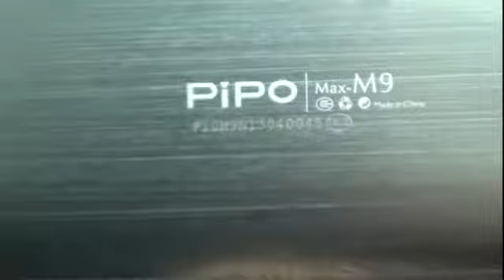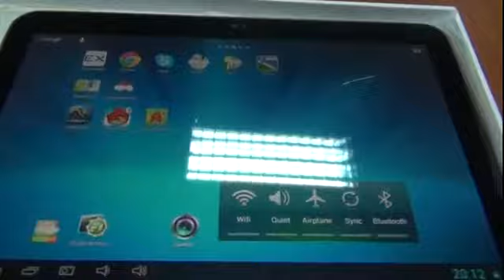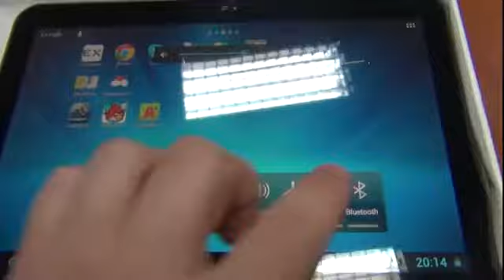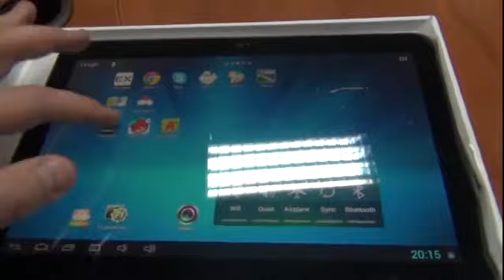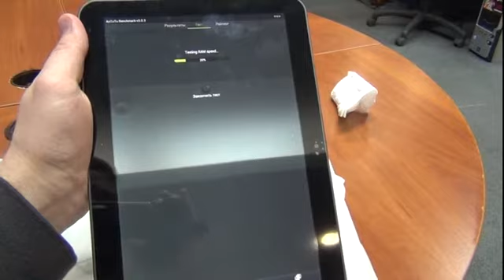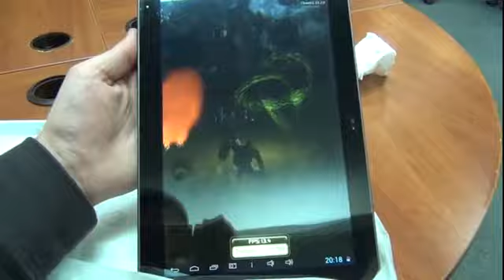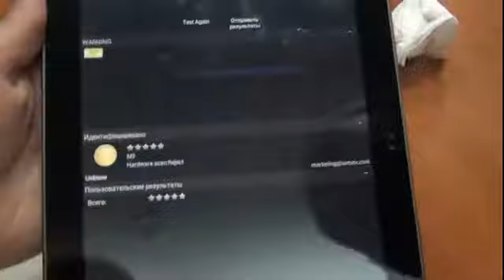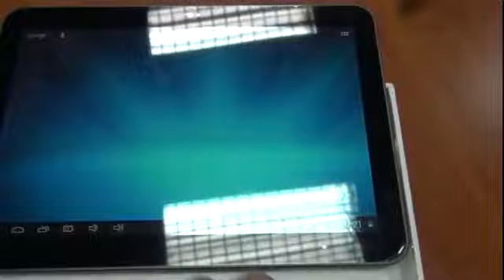PIPO M9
(PIPO) M9 10.1" IPS Screen Android 4.1 16GB RK3188 Quad-core Tablet PC w/ WiFi HDMI CPU 1.8GHz RAM 2GB L-166558